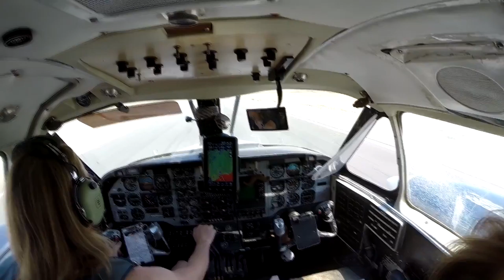Mosaad Almutain Skydive Taft.